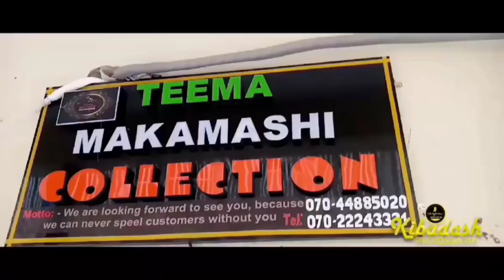Teema makamashi Tayi Abinda ta Girgiza Yan'kannywood